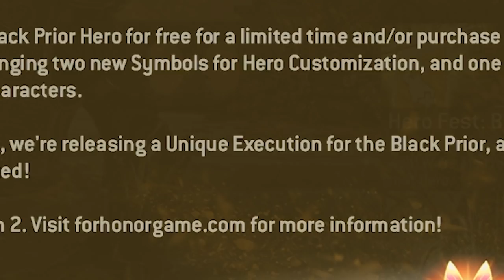Black Prior Got a New Execution, but it's Silly